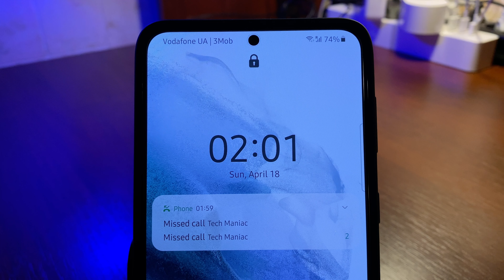Missed Incoming Call & Text Message. Android 11, One UI 3.1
Here is how a missed incoming call and incoming text message look like on Android 11 (One UI 3.1).